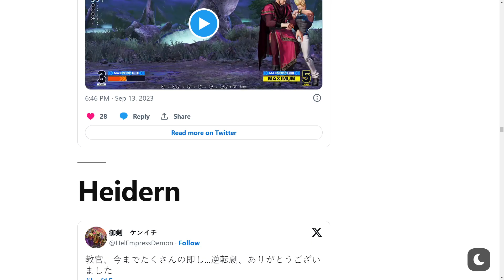KOFXV Patch 2.10 All the best clips! Go to Orochinagi dot com NOW!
KOF IS HERE AGAIN - let's play KOF and chat! Gunny plays and chats with the community... Veteran Commentator & Caster. SNK Double Agent!

Own the KOFAS Primer